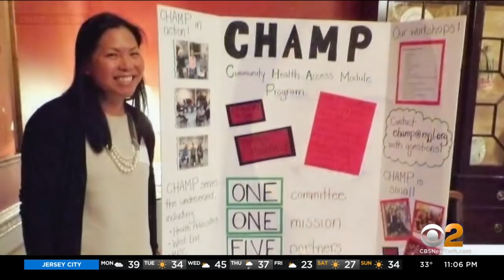Family Mourns Woman Pushed To Death At Times Square Station, Crime Stats Show Rising Subway Crime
Michelle Go died after she was pushed into an oncoming train. While Mayor Eric Adams insists the subway system is still safe, some say crime data tells a different story. CBS2's Ali Bauman reports.